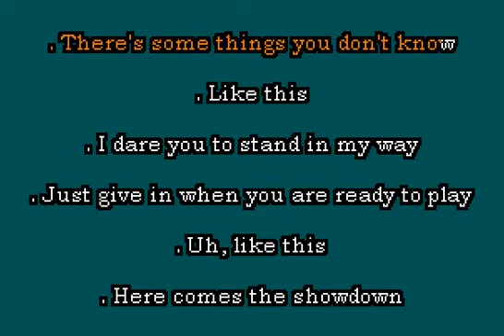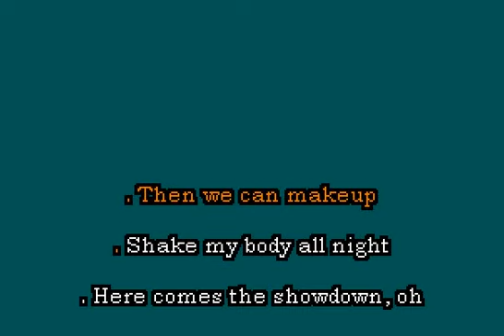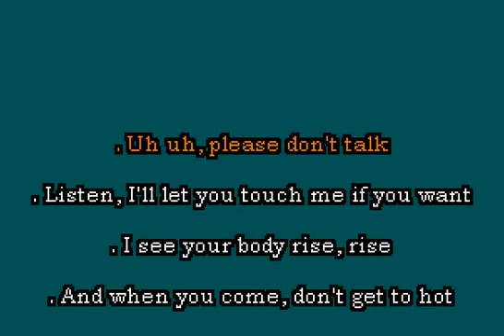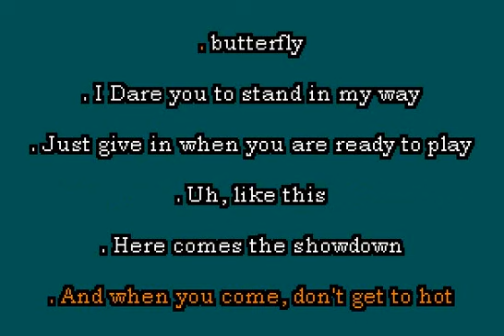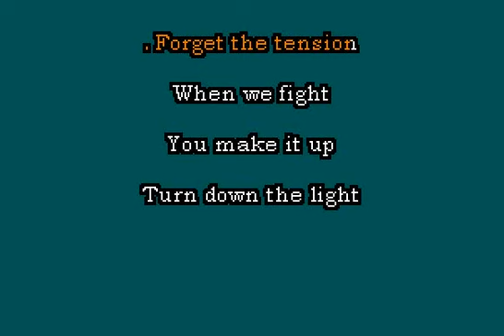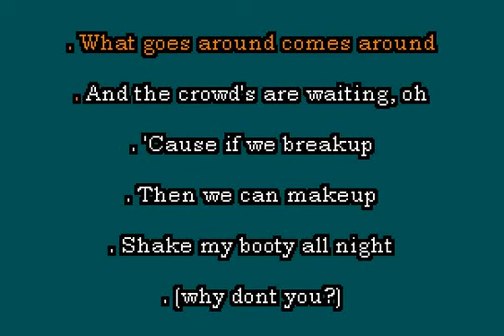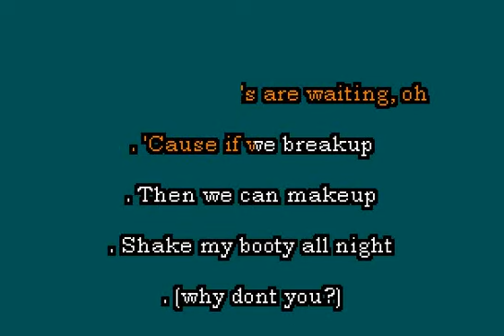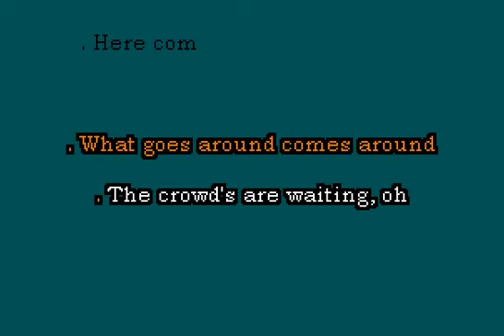ShowDown Britney Spears_Karaoke Version